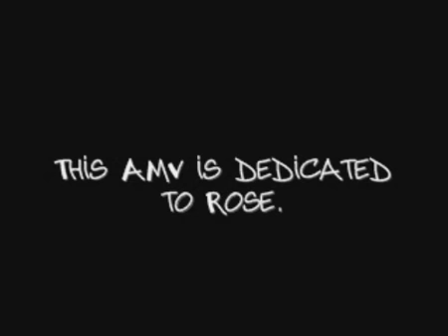Salvation - Hellsing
This is my second AMV.
Song: "Tourniquet" by Evanescense
Anime: Hellsing
This AMV is dedicated to Rose.